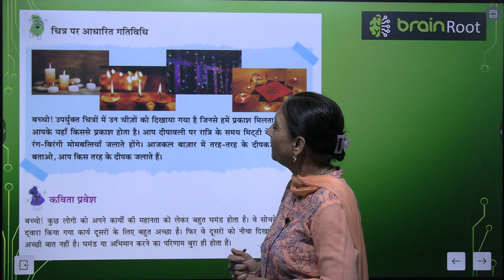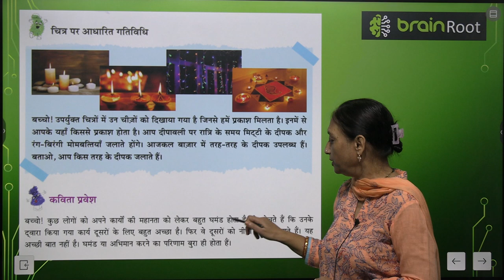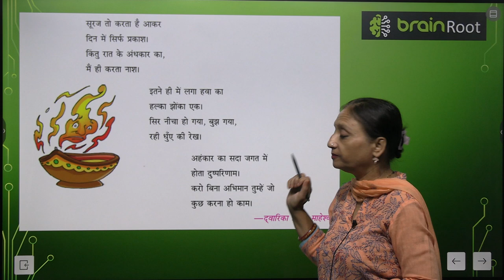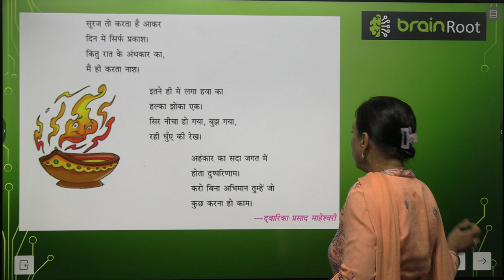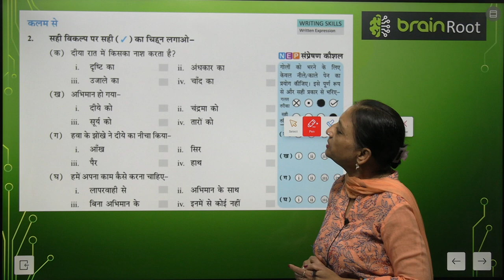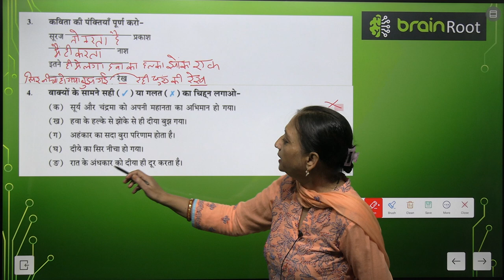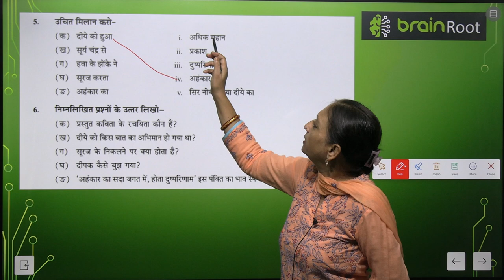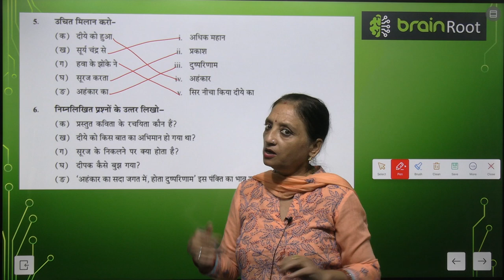BRAIN ROOTS TARANG CLASS 5 CHAPTER 5 DIYE KA ABHIMAN